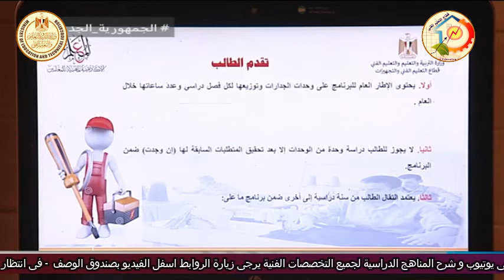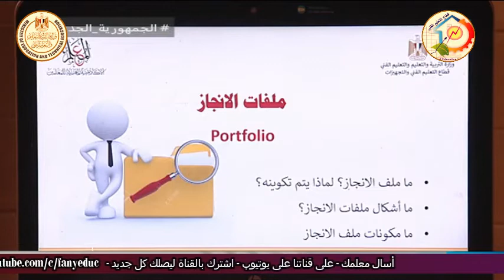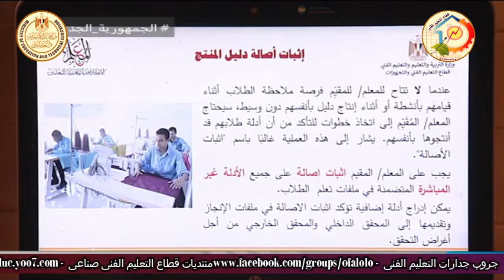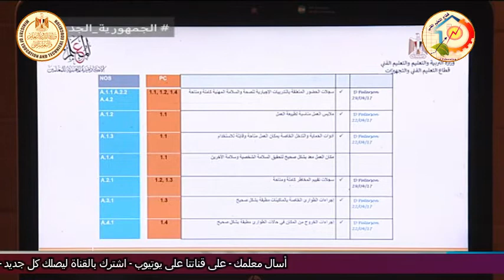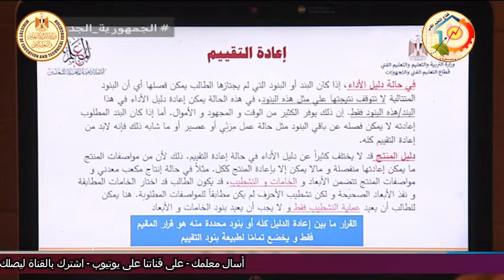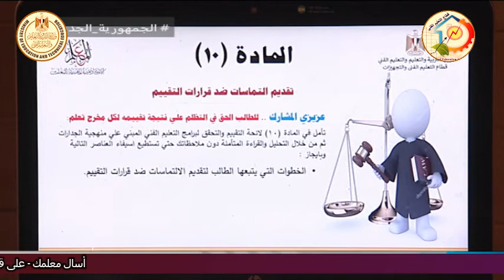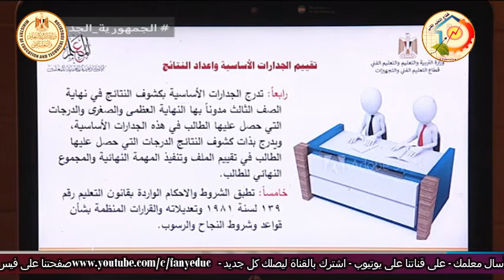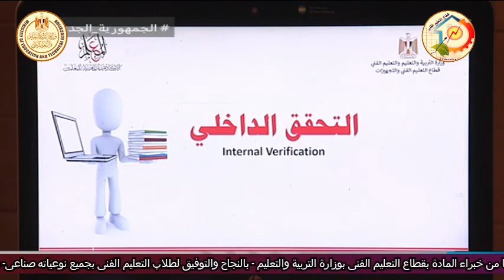التعليم الفنى - منظومة الجدارات - التحقق الداخلى - د السيد حامد